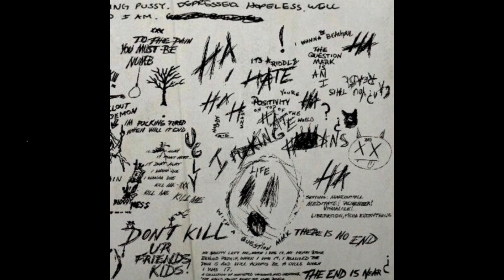[FREE] XXXTENTACION X JOJI TYPE BEAT "END"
free for non-profit, must credit hills